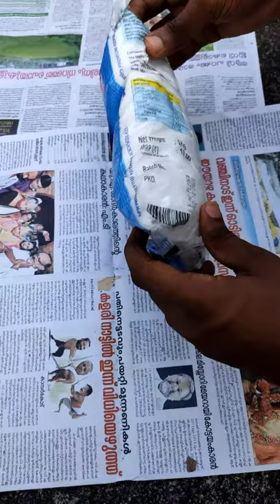bottle art | Malayalam#shorts